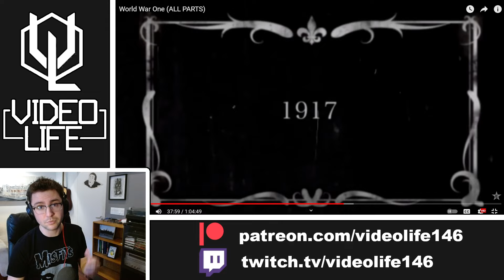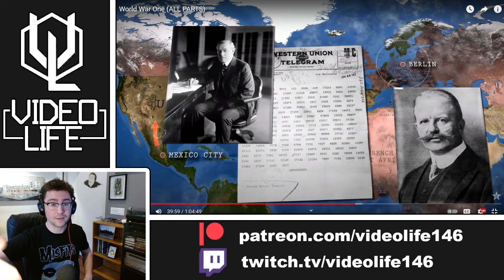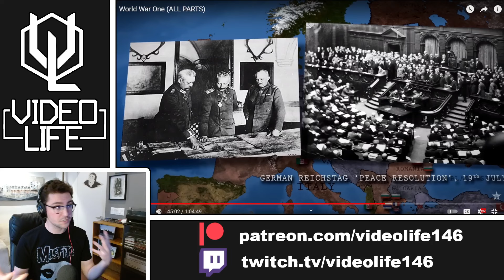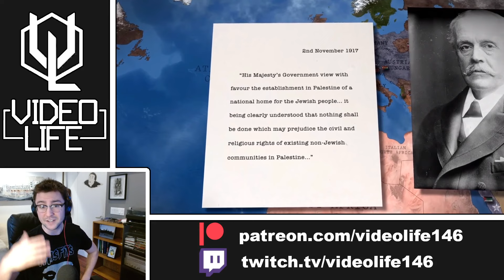World War 1 - 1917 - Epic History TV History Fan Reaction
Here we go, home stretch. Lots of big events happen this year that will shape history forever!

0:00 Introduction
0:50 Reaction
26:30 Conclusion

THANK YOU to the following Tier 2 & 3 Patrons:

Alexandert76